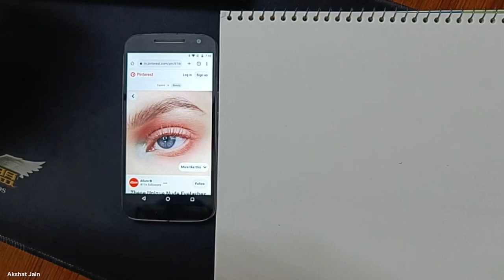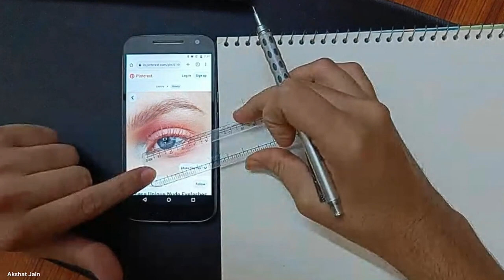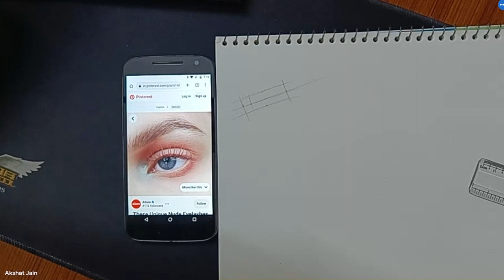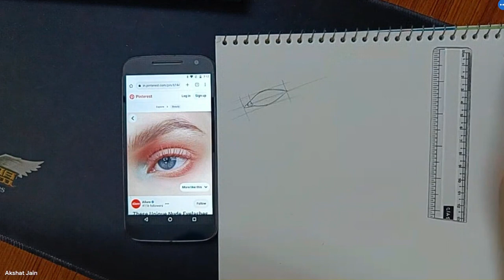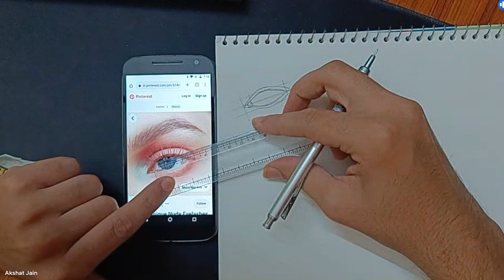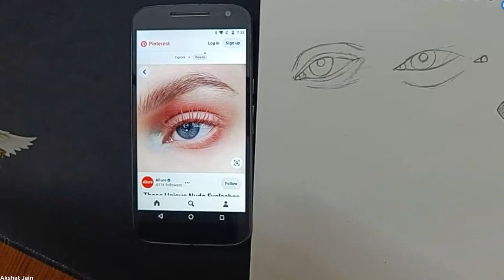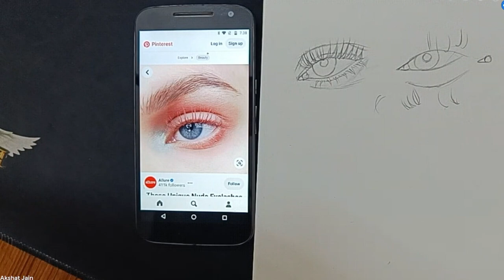how to draw an eye